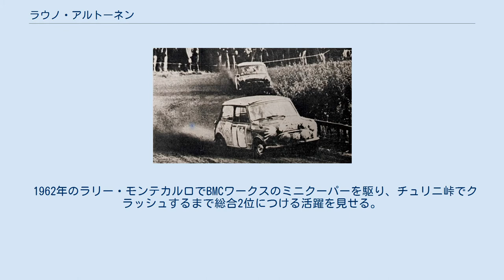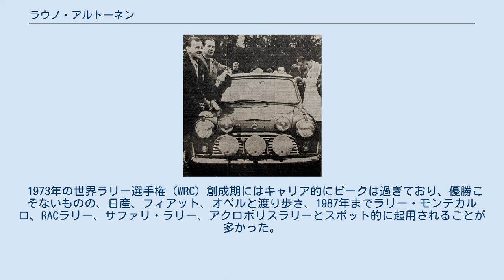ラウノ・アルトーネン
ラウノ・アウグスト・アルトーネン（芬: Rauno August Aaltonen, 1938年1月7日 - ）は、フィンランド人の元ラリードライバー。
姓はアールトネン表記もあり。
 1961年、1965年に地元フィンランドラリー選手権とヨーロッパラリー選手権でタイトルを獲得し、1966年のバサースト5000（ (1966 Gallaher 500) ）で優勝。
ランチア、フォード、日産チームで走っている。
 1962年のラリー・モンテカルロでBMCワークスのミニクーパーを駆り、チュリニ峠でクラッシュするまで総合2位につける活躍を見せる。
1963年は3位入賞。
後にイギリス・フォードで名監督ぶりを発揮する事となるスチュワート・ターナー、チームメイトティモ・マキネンと共にブリティッシュ・モーター・コーポレーション (BMC) のモンテ黄金期を築き、1964年・1965年・1967年に優勝。
アルトーネン自身はクーパーSで1967年に優勝し、1965年と1966年は2位に入っているが、1966年は主催者のモナコ自動車クラブ (ACM) がヘッドライトの規定違反としてミニ勢を「失格」としている。
 1973年の世界ラリー選手権 (WRC) 創成期にはキャリア的にピークは過ぎており、優勝こそないものの、日産、フィアット、オペルと渡り歩き、1987年までラリー・モンテカルロ、RACラリー、サファリ・ラリー、アクロポリスラリーとスポット的に起用されることが多かった。